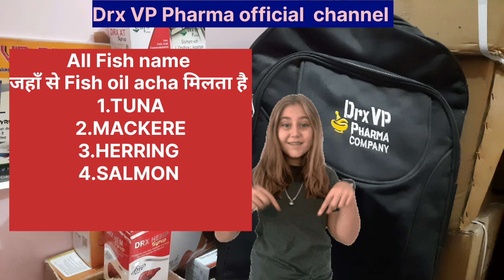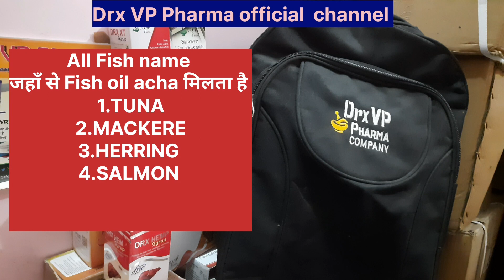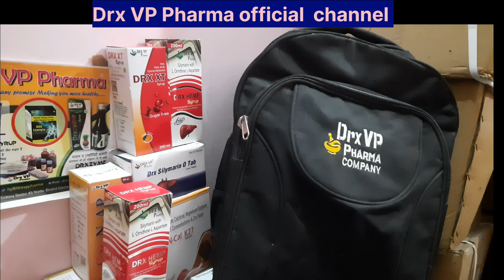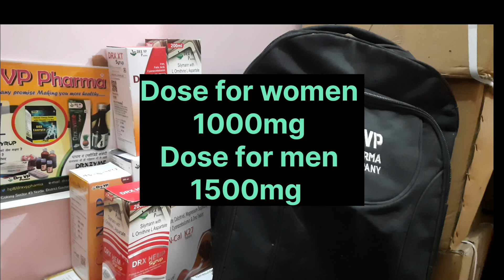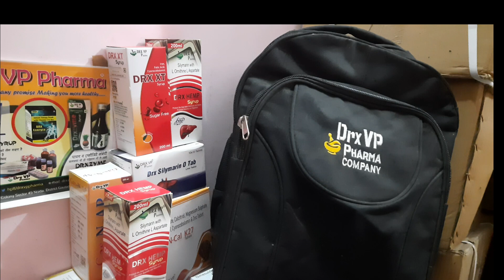ऐसा क्या है जो Fish oil इतना महंगा होता है || Fish oil Uses || Side effect|| dose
About : DrxVPPharma Is An Medical Channel In Hindi,Here We Provide Medical Knowledge About Disease, Treatment,Medical Procedure, Allopathy Drugs For Medical Student And Comman Man